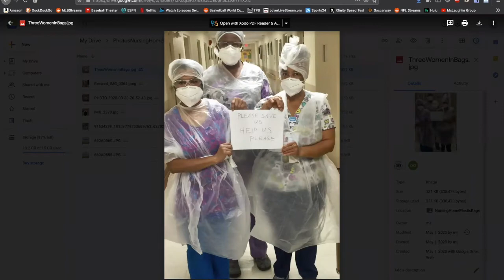SEIU 1199NE Presents Bill of Rights for Long-Term Care Workers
Lessons learned from COVID-19 means Connecticut must act now to protect lives.

The New England Health Care Employees Union, SEIU 1199NE, held a press conference on Tuesday, June 16, to present our proposal on a Bill of Rights for Long-Term Care Workers. This Bill of Rights will properly protect frontline workers and the people we care for every day.

As of today, we have confirmed that 14 members of SEIU 1199NE have lost their lives due to COVD-19 complications, including 11 long-term care workers. The pandemic has also taken away thousands of lives from residents receiving services in nursing homes and group homes, home care and other non-traditional care settings. Many of these losses were preventable if proper planning and structures were in place in a wealthy state like Connecticut.

Caregivers have fought at every step for masks, gloves, gowns and other critical resources to protect workers and vulnerable populations. Employers and officials have failed to protect us. The long-term workers of SEIU 1199NE, who are often low-income -black, brown and white- and over 80% women, will demand:

1. Increase Medicaid funding
2. Ensure PPE for long-term care workers
3. Health care security
4. Robust premium compensation
5. Health and safety protections that include truly universal Paid Sick Leave and Family and Medical Leave
6. Support for childcare
7. Protections for whistleblowers
8. Protections and expansion of collective bargaining agreements
9. Treat workers as experts
10. Hold corporations, millionaires and billionaires accountable to meet their responsibilities